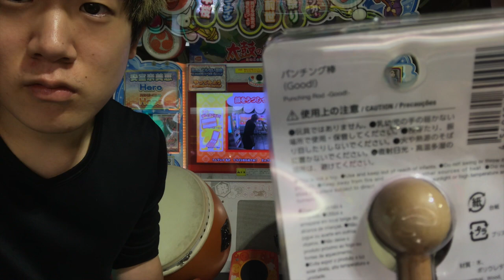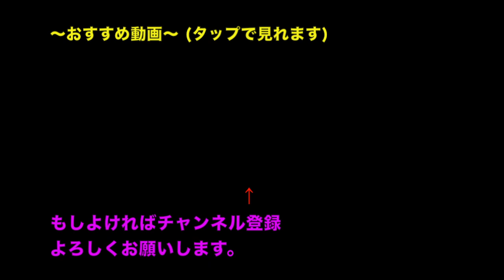ドンだーなら太鼓叩きながらパンチ避けられる説！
他にも面白動画、ゲーム動画などなどありますので見ていってくださいねー！